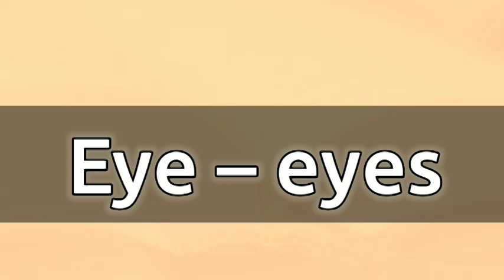Eye Meaning | Eye Meaning In Urdu Hindi | Eye Ka Matlab Kya Hota Hai